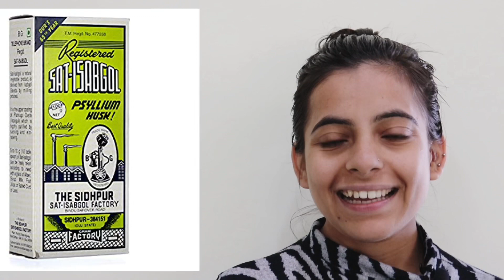CONSTIPATION | क़ब्ज़ का घरेलू समाधान | in HInDI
For being healthy, We need to be fit physically , mentally and socially.
So with the help of my channel, I will provide you the all necessary healthy tips about skincare, Hair treatment, fitness and some other motivational ways to make you free from all stress of life so that you can tackle all the difficult situation in your life.
Every single video is made after getting result by experiement at least 3-4 times. The ingredients used for the treatment of skin or for other healthy benefits you can easlily find in your home or if you can't then don't worry ,its very cost-effective.
Its after investing my valuable time and hardwork just to help out all of you.